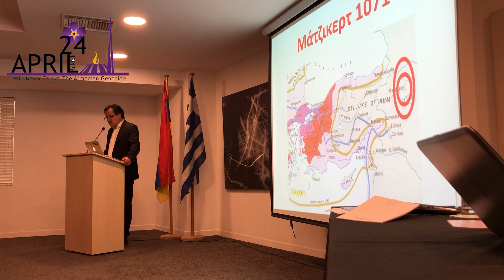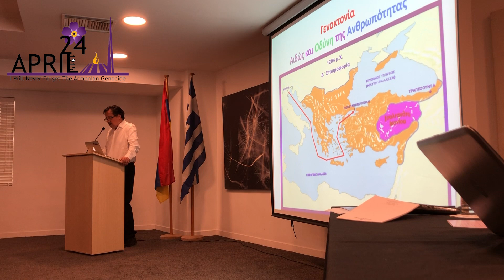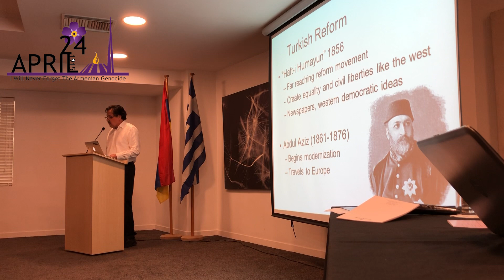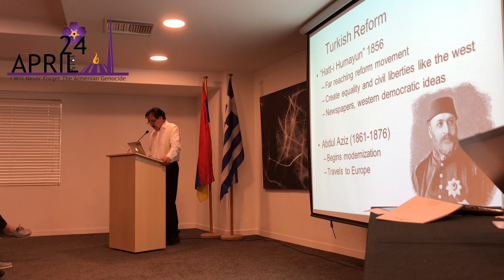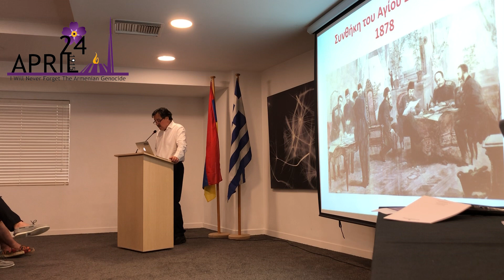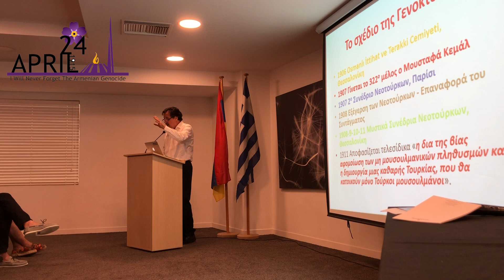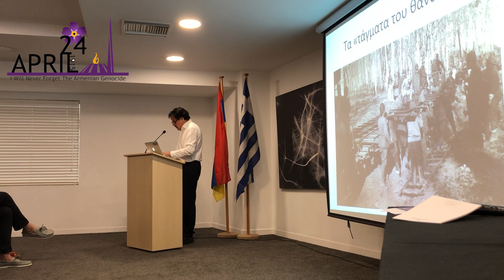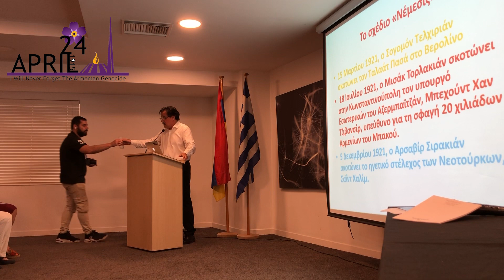Δεν θα επιτρέψουμε άλλη γενοκτονία | Σάββας Καλεντερίδης